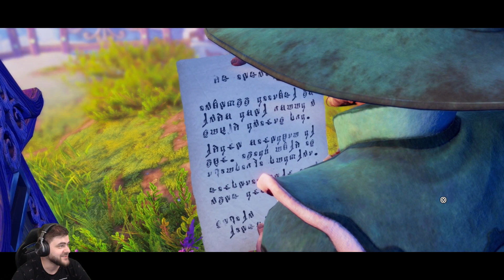Trójka kumpli w baśniowej krainie - Trine 4: The Nightmare Prince / 23.10.2019 (#4)